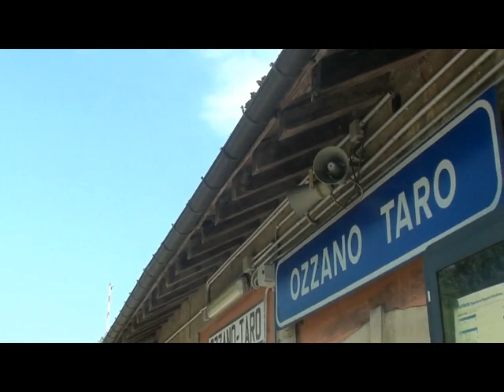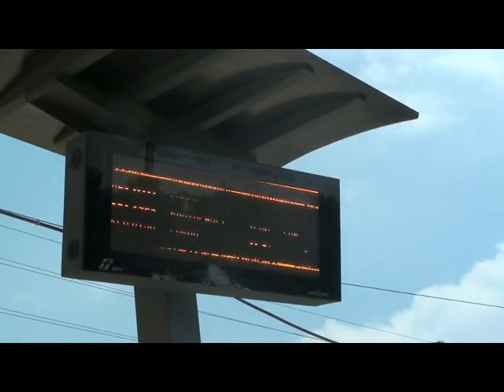Incendio lungo ferrovia Parma-La Spezia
Nel pomeriggio di lunedì 9 luglio,  decine di piccoli e grandi incendi si sono accesi  da una parte e dall'altra delle rotaie lungo quasi 5 chilometri del tratto ferroviario Parma-La Spezia.

Il tutto è iniziato attorno alle 14.00 quando alcuni agricoltori che hanno case ed aziende lungo la ferrovia si sono accorti di quello che stava accadendo.

Decine di focolai si erano accesi partendo da Riccò (dietro al supermercato) fino a poche decine di metri dalla chiesa di Oppiano (nei pressi di Gaiano).

In pochi minuti è arrivata una squadra di Vigili del Fuoco da Parma. Immediatamente è stato richiesto a RFI di togliere tensione alla linea per evitare fatali scarich. per saperne di più vedi anche .net all'indirizzo